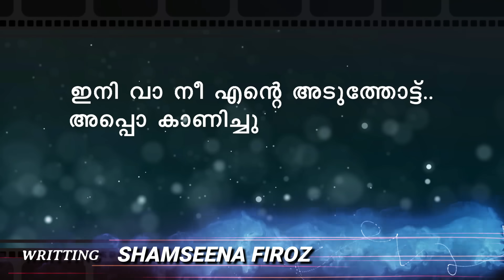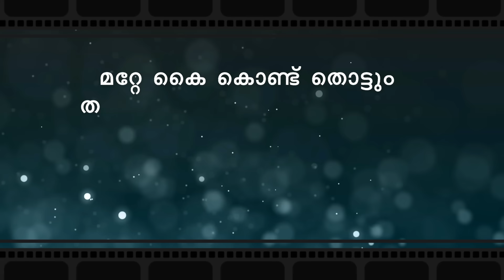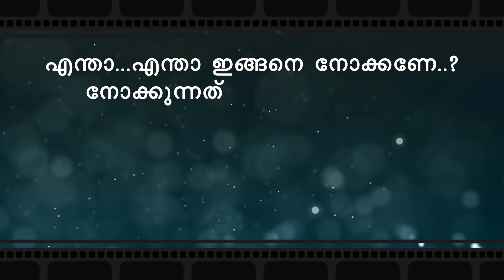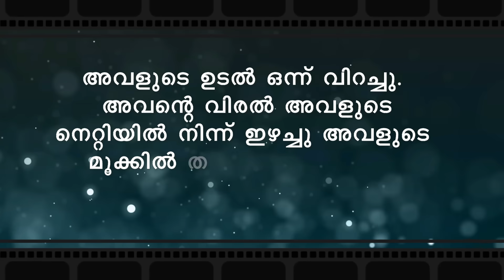ഖൽബിന്റെ തീരത്ത് KHALBINTE THEERATHU PART 113 SHAHUL MALAYIL STORY SHAMSEENA FIROZ റൊമാൻസ്